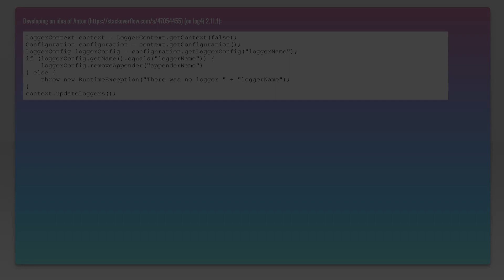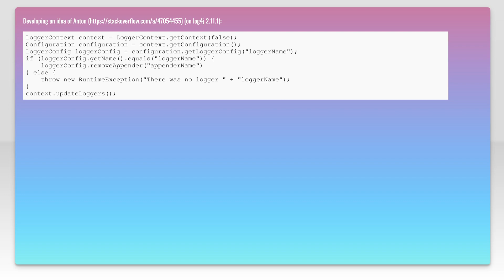How to remove appender from logger in log4j2 programmatically?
logging: How to remove appender from logger in log4j2 programmatically?

Related to: logging, log4j2